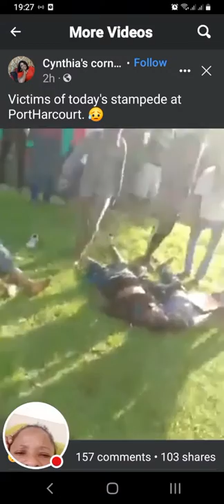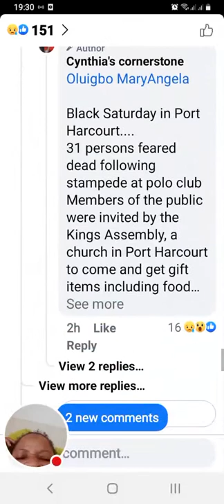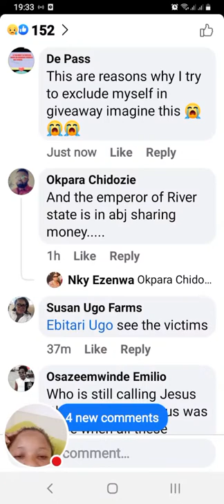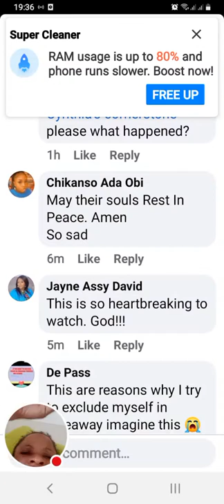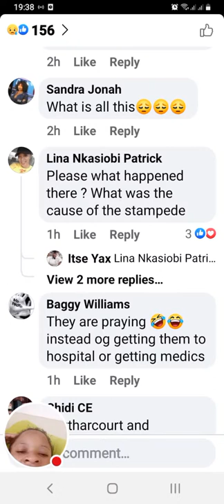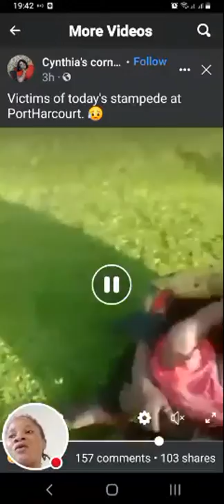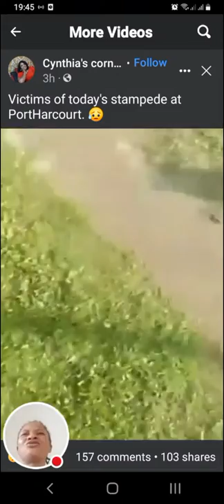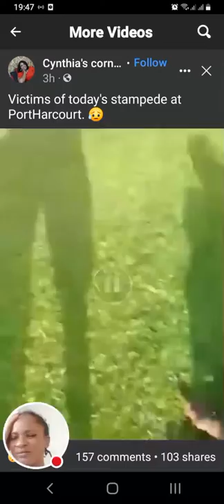Black Saturday in PortHarcourt 31 persons feared d#ad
Oluigbo MaryAngela

Black Saturday in Port Harcourt.
31 persons feared dead following stampede at polo club
Members of the public were invited by the Kings Assembly, a church in Port Harcourt to come and get gift items including food

Some persons arrived yesterday, some today as early as 6am the gate of Polo club was already flooded with people

As soon as the bouncers opened the small gate , they rushed in... the next thing was stampede